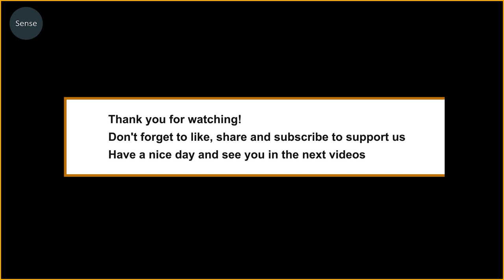15 Times Huge Snakes Eat Their Prey And Make Mistakes Sometimes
Attack with and squeeze the prey to de.ath.. pythons have created their own brand. Although they are not venomous, they possess tremendous power. Can shatter the skeletons of adult buffalo. Watch 15 Times Huge Snakes Eat Their Prey And Make Mistakes Sometimes

The green anaconda is known as the largest snake in the world. The fact that these pythons are underwater makes them a thousand times scarier. Although they are large, they are very agile and have almost no enemies. They hide in the riverside grass… and wait for their prey to appear. Power is released. Lock the prey and devour it. The expanding size of its body was formidable. With this feed intake, it only needs one successful hunt per year. 15 Times Huge Snakes Eat Their Prey And Make Mistakes Sometimes, huge snake attack. This cat's curiosity cost him dearly… instant loss of life. The python's hunting skills in such a narrow space were so perfect that the cat could not react and was swept away. 15 Times Huge Snakes Eat Their Prey And Make Mistakes Sometimes, huge snake attack. This python is trying to squeeze and disable the dog. Amazingly, by jumping back and forth, the dog successfully managed to save his life. At kruger… this python made the mistake of trying to swallow its own loot. It is greedy and forgets the sharp weapon of its prey. The sharp horns stuck back into the python causing it to writhe in pain. Struggling to escape, the problem was finally removed, but the puncture wounds never know when to heal. 15 Times Huge Snakes Eat Their Prey And Make Mistakes Sometimes, huge snake attack. Snakes hunt by taste, they only see the temperature of their prey but do not distinguish the danger of porcupine. Trying hard, this snake made a mistake. The porcupine's sharp spines dig deep into the snake's body, causing it pain. Unable to remove the thorns on their own, these hard-to-heal wounds will soon kill the poor snake. The mistake of attacking the wrong prey. 15 Times Huge Snakes Eat Their Prey And Make Mistakes Sometimes, huge snake attack. It's crazy, these wild boars are too aggressive. They are attacking a python and making it pay for all the piglets it has killed. Brutally biting and playing, the python gradually exhausted and couldn't get over it